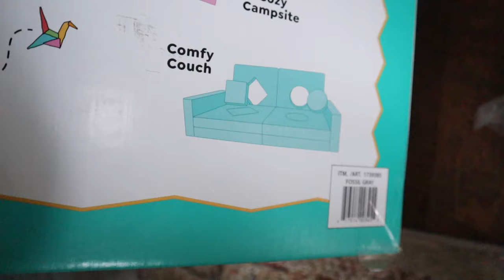Foster Family Update: Will I Keep Fostering?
In this video, I'm giving you the UPDATES, galore! PLUS, a deep dive on if I'll be continuing to foster, changes to the family dynamic and what to expect from this channel as we move through the seasons together!

Kids Play Fort Options

There is always a need for ❤LOVING❤, 💪SUPPORTIVE💪, and 🕒PATIENT🕒 foster parents who will ⚖ADVOCATE⚖ for the kids placed in their home. We hope that by us sharing our journey as a foster family, that it inspires others to learn more. Contact your county, foster care agency to learn more.

⭐ Please consider granting wishes to children who are in foster care by visiting One Simple Wish